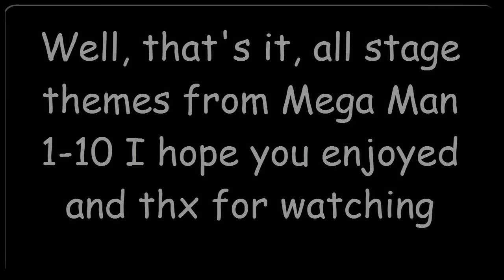Mega Man 1-10 OST - All Robot Master Stage Themes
All classic Mega Man Robot Master Stage Themes (+Intro Stage MM7)
(Mega Man 8 - PSX soundtrack)

Composers: Manami Matsumae, Takashi Tateishi, Yasuaki Fujita, Harumi Fujita, Minae Fujii, Mari Yamaguchi, Yuko Takehara, Makoto Tomozawa, Toshihiko Horiyama, Shusaku Uchiyama, Hiroki Isogai, Ryō Kawakami, Yū Shimoda, Ippo Yamada, Akari Kaida

Game Publisher: Capcom

Tracklist:

Mega Man (0:00:00)
0:00:00-Cut Man
0:02:00-Guts man
0:04:00-Ice Man
0:06:00-Bomb Man
0:08:00-Fire Man
0:10:00-Elec Man

Mega Man 2 (0:12:00)
0:12:00-Bubble Man
0:14:00-Air Man
0:16:00-Quick Man
0:18:00-Wood Man
0:20:00-Crash Man
0:22:00-Flash Man
0:24:00-Metal Man
0:26:00-Heat Man

Mega Man 3 (0:28:00)
0:28:00-Spark Man
0:30:00-Snake Man
0:32:00-Needle Man
0:34:00-Top Man
0:36:00-Shadow Man
0:38:00-Magnet Man
0:40:00-Gemini Man
0:42:00-Hard Man

Mega Man 4 (0:44:00)
0:44:00-Ring Man
0:46:00-Dive Man
0:48:00-Skull Man
0:50:00-Bright Man
0:52:00-Dust Man
0:54:00-Drill Man
0:56:00-Toad Man
0:58:00-Pharao Man

Mega Man 5 (1:00:00)
1:00:00-Stone Man
1:02:00-Gravity Man
1:04:00-Crystal Man
1:06:00-Napalm Man
1:08:00-Gyro Man
1:10:00-Star Man
1:12:00-Wave Man
1:14:00-Charge Man

Mega Man 6 (1:16:00)
1:16:00-Blizzard Man
1:18:00-Wind Man
1:20:00-Flame Man
1:22:00-Tomahawk Man
1:24:00-Centaur Man
1:26:00-Knight Man
1:28:00-Yamato Man
1:30:00-Plant Man

Mega Man 7 (1:32:00)
1:32:01-Intro Stage
1:34:00-Spring Man
1:36:00-Freeze Man
1:38:00-Slash Man
1:40:00-Junk Man
1:42:00-Shade Man
1:44:00-Burst Man
1:46:00-Turbo Man
1:48:00-Cloud Man

Mega Man 8(PSX) (1:50:00)
1:50:00-Tengu Man
1:52:00-Frost Man
1:54:00-Grenade Man
1:56:00-Clown Man
1:58:00-Astro Man
2:00:00-Sword Man
2:02:00-Aqua Man
2:04:00-Search Man

Mega Man 9 (2:06:00)
2:06:00-Concrete Man
2:07:54-Jewel Man
2:09:30-Hornet Man
2:11:13-Plug Man
2:13:18-Splash Woman
2:15:26-Magma Man
2:17:01-Galaxy Man
2:18:52-Tornado Man

Mega Man 10 (2:21:33)
2:21:33-Blade Man
2:23:59-Solar Man
2:26:45-Sheep Man
2:29:08-Commando Man
2:31:33-Pump Man
2:33:36-Strike Man
2:35:40-Nitro Man
2:38:06-Chill Man

Outro by JonnyAtma